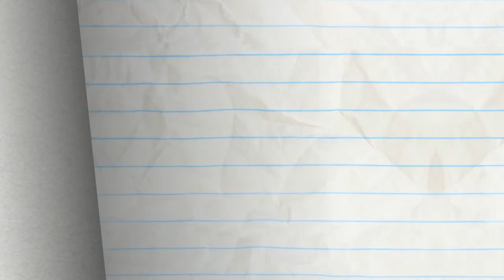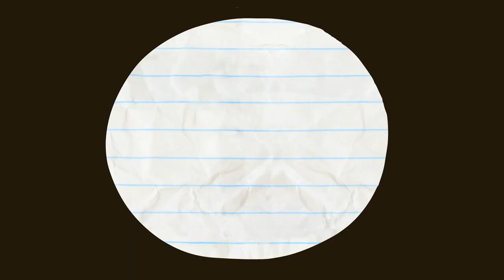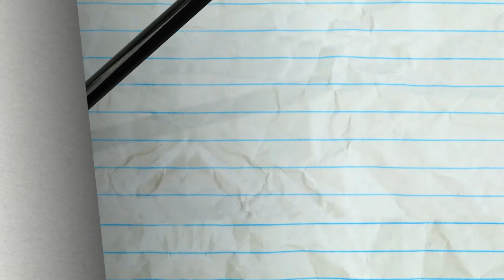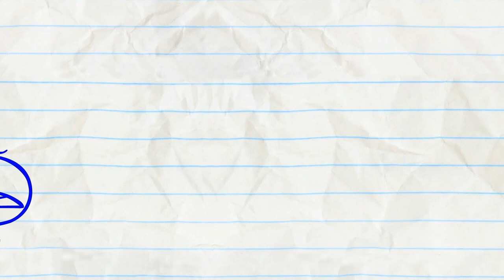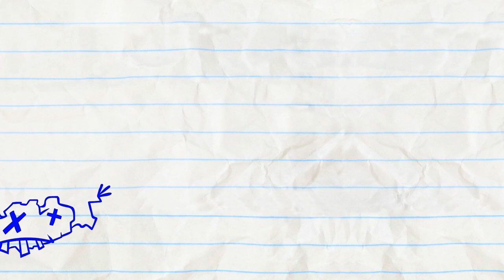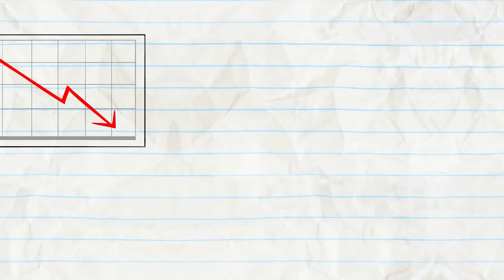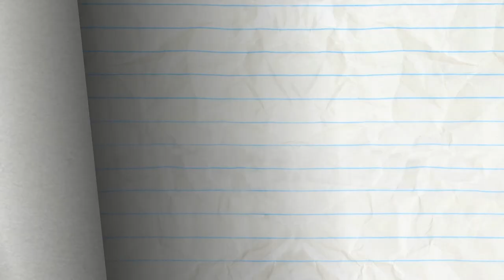"Veg Of Allegiance" | Pencilmation Cartoons!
0:00 - VEG OF ALLEGIANCE

2:36 - CANARY CANARY QUITE CONTRARY

5:53 - MY LITTLE PHONY

10:26 - GUM AND GUMMER

12:44 - WHAT LURKS IN THE SHADOW PUPPETS

13:56 - DON'T SHOOT THE MASSAGER

16:28 - NEVER A DOLL MOMENT

18:28 - KEEP CLAM AND CARRY ON

21:31 - SIT MY BABY ONE MORE TIME

24:42 - GRAPHICAL ERROR

27:38 - CAST AWRY